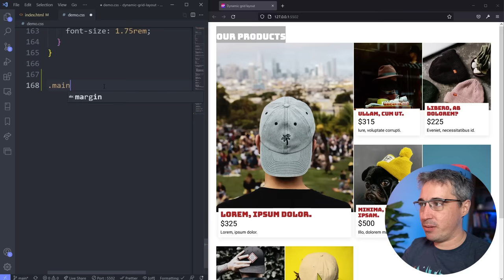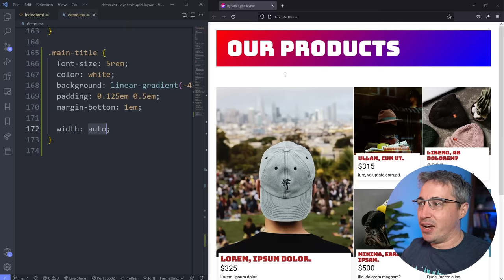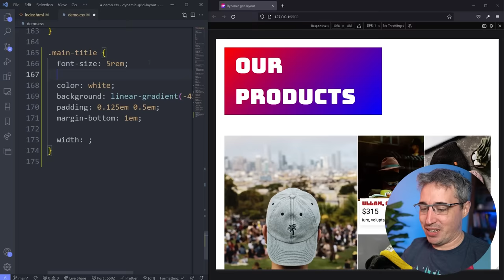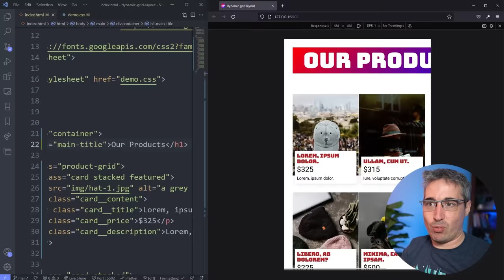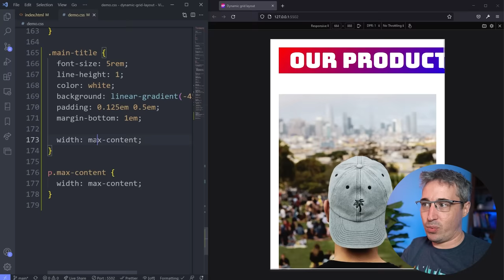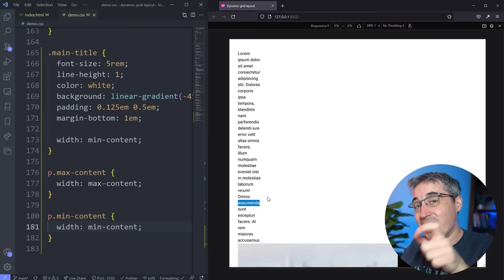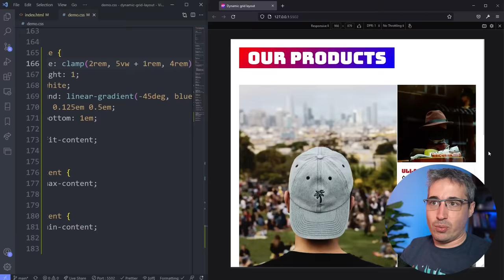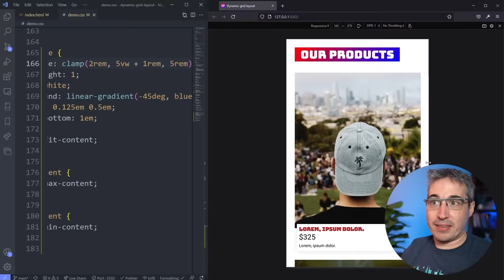min-content, max-content, fit-content - intrinsic sizing with CSS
A look at the min-content, max-content, and fit-content values.

⌚ Timestamps
00:00 - Introduction
01:19 - Understanding the default behaviour
03:41 - max-content
05:24 - min-content
06:44 - fit-content